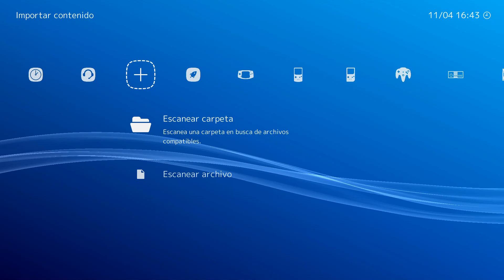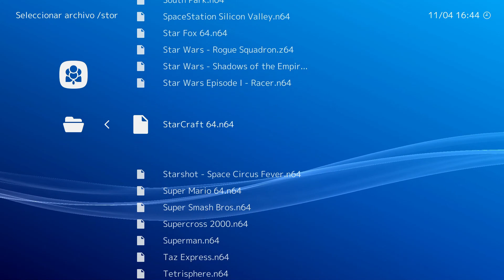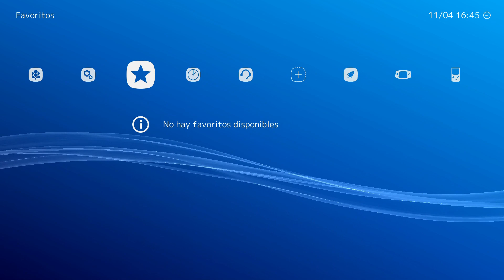🔥RASPBERRY PI 4🔥 ISO DE 32 GB SNES GBA N64 NES [LAkKA]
BIENVENIDOS AMIGOS, HOY LES TRAIGO UNA IMAGEN DE 32 GB CON EL SISTEMA LAKKA QUE TIENE UNA COMBINACIÓN DE INTERFAZ ENTRE PS3 Y RETROARCH ESPERO LA DISFRUTEN EN SU RASPBERRY PI 4

pagina de compra

LINK DE DESCARGA:
🔥INVITAME UNA CERVEZA CON TU DONACION🔥

Todas las marcas citadas pertenecen a sus respectivos propietarios. Los derechos de autor de todas las ilustraciones pertenecen a los respectivos autores, y se reproducen en la intención de atender a lo dispuesto en el art. De la Ley 9.610 - si aún así alguno de estos ítems infringe algún derecho que por ventura cree que es suyo, entre en contacto con las debidas solicitudes / argumentaciones, que serán averiguadas y si usted tiene razón tendremos el mayor placer quitarlas inmediatamente o aún de acuerdo con su voluntad, le daremos los debidos créditos.

META DATOS
OPENBOR PC
OPENBOR RASPBERRY
OPENBOR ODROID
batocera linux 5.22 final
batocera 2019
batocera retropie
batocera linux pc
batocera linux la mejor imagen
recalbox imagen 64gb
es retropie
RASPBRRY PI 4
raspberry pi 4
comprar raspberry pi4
amazon raspberry pi 4
ebay raspberry pi 4
lanzamiento raspberri pi 4
fecha de salida raspberry pi 4
recalbox raspberry pi 4
tutorial raspberry pi4#raspberry pi 2019# caracteristicas raspberry pi4,
retropie raspberry pi4, romset capcom, romset neogeo